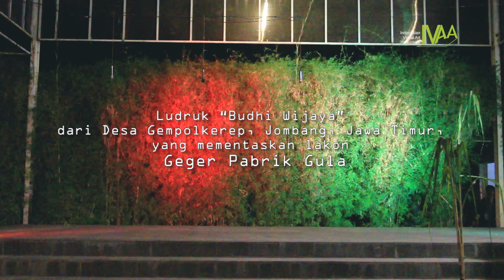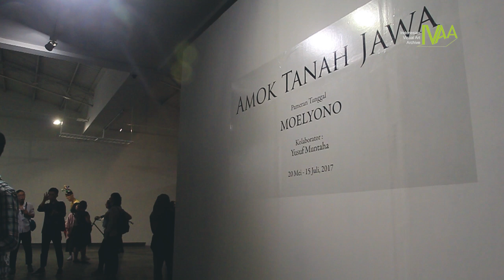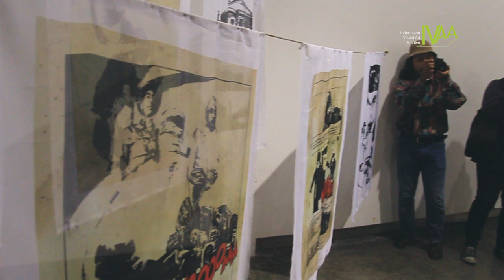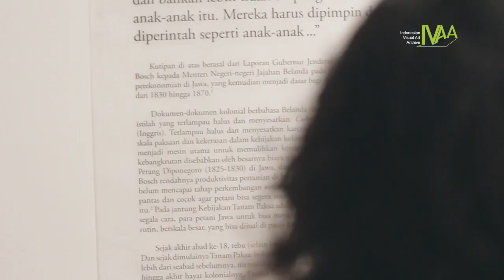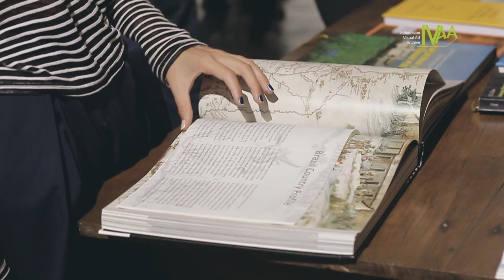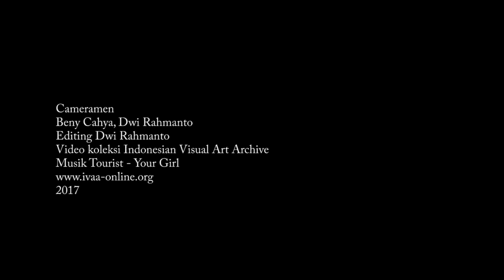AMOK TANAH JAWA PAMERAN OLEH MOELYONO DAN YUSUF MUNTAHA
AMOK TANAH JAWA Pameran Tunggal Oleh Moelyono Berkolaborasi dengan Yusuf Muntaha | Sabtu, 20 Mei 2017 | Langgeng Art Foundation

Moelyono pada tahun-tahun terakhir ini mulai tertarik kepada bentuk-bentuk kesenian tradisional di Jawa yang peminatnya semakin sedikit dan mengancam keberlangsungan kehidupan kesenian para pelakunya, di pameran ini Moelyono menampilkan serangkaian lukisan, performans atau pertunjukan kesenia tradisional ludruk dan instalasi serta arsip-arsip.

Empat lukisan mengadaptasi adegan lukisan maestro seperti lukisan Raden Saleh “Penangkapan Diponegoro” , lukisan-lukisan karya maestro seni lukis modern S.Sudjojono, Hendra Gunawa, “Pengantin Revolusi”.